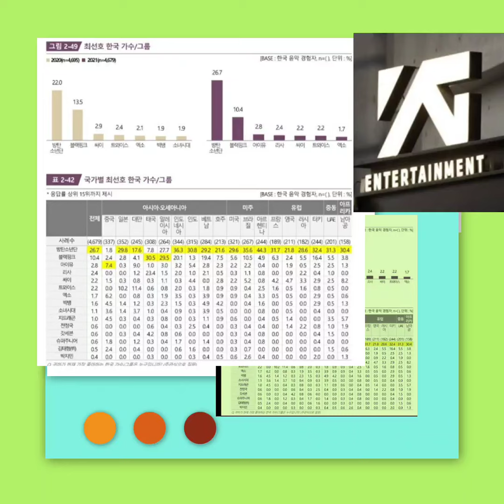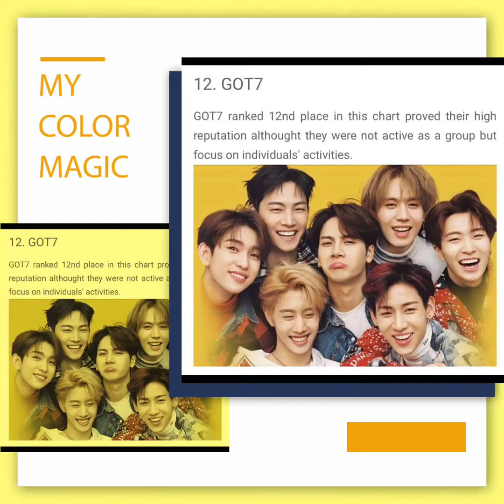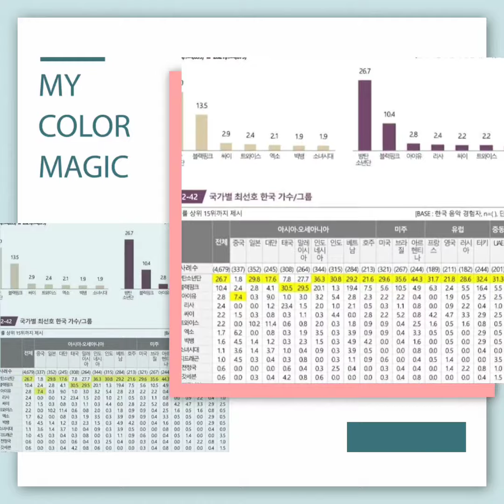ลิซ่ามาเดี่ยวก็เปรี้ยวได้ ติดอันดับที่4ศิลปิน k-pop ได้รับความนิยมมากที่สุดในโลกโดยรัฐบาลเกาหลีใต้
ลิซ่ามาเดี่ยวก็เปรี้ยวได้ ติดอันดับที่ 4 ศิลปิน k-pop ที่ได้รับความนิยมมากที่สุดในโลก รับรองโดยรัฐบาลเกาหลีใต้โดยกระทรวงวัฒนธรรมกีฬาและการท่องเที่ยวของเกาหลีใต้